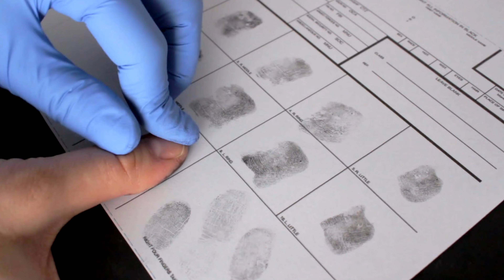Dad Fed Him to Alligators | The Tragic Story of Pashun Jeffery and Taylen Mosley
Thomas Mosley Case

SOURCES & LINKS:
MSN
WFLA
Yahoo
CNN